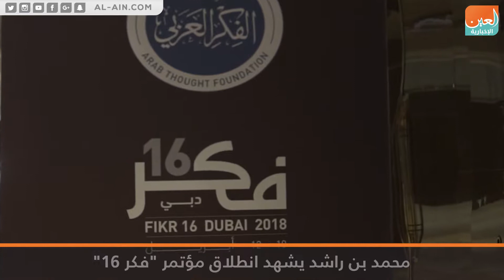محمد بن راشد يشهد انطلاق مؤتمر "فكر 16" في دبي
العين الإخبارية | محمد بن راشد يشهد انطلاق مؤتمر "فكر 16" في دبي
شهدت مدينة دبي على مدار ثلاثة أيام المؤتمر السنوي السادس عشر "فكر"، تحت عنوان "تداعيات الفوضى وتحدّيات صناعة الاستقرار"، والذي نظمته مؤسّسة الفكر العربي، وذلك بمشاركة شخصيات بارزة ونخبة من صناع القرار والمسؤولين والمفكرين والمثقفين والباحثين والقادة الفاعلين.